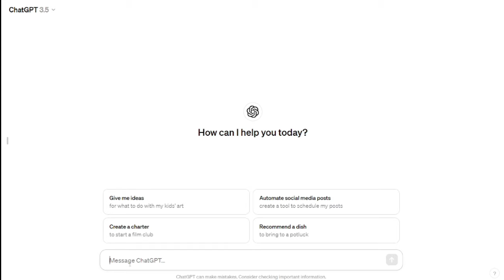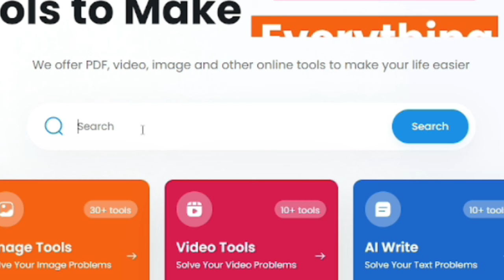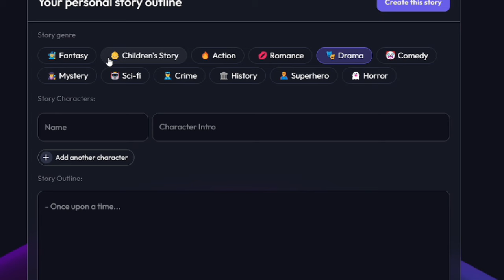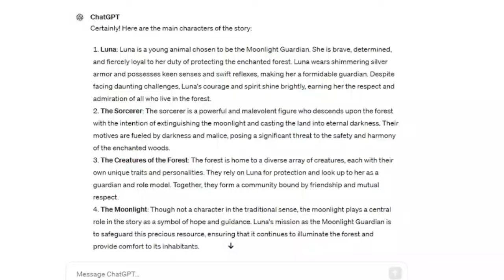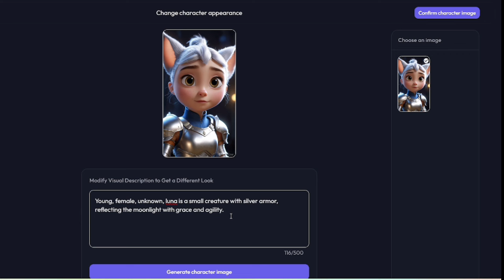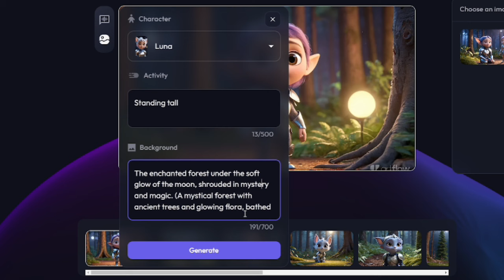Create Unlimited AI Bedtime Stories in 2 Minute FREE Method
ai animation
bedtime stories
Bedtime Stories for kids
Bedtime Stories for kids VIDEO with AI
make unlimited AI animation
ai animation video for kids
make unlimited AI animation Bedtime Stories for kids
kids story
make money online with kids story
ai image to video generator
image to video
ai tools
make kids story with ai tools